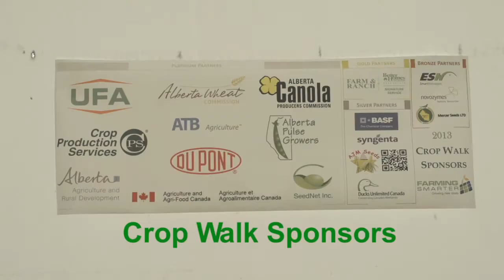Brome, Winter Wheat, and Pulses - Farming Smarter Crop Tour May 30, 2013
The May 30, 2013 Crop Tour (inside due to rain) featuring:
- Ken Coles Manager of Farming Smarter giving presentations on just a few of the many projects currently underway at Farming Smarter.

- Dr. Brian Beres gives a presentation on Japanese and Downey Brome.

- Doon Pauly gives a presentation